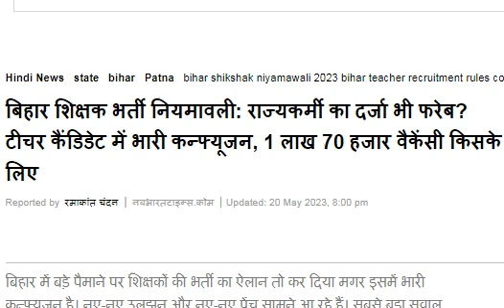क्या होगा इसका नतीजा Bihar STET 7th Phase News Today